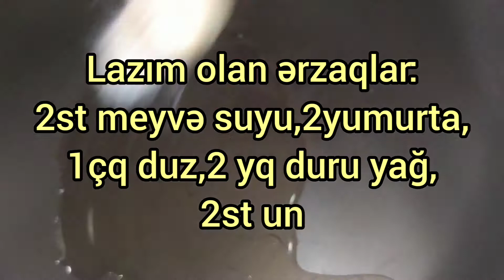Meyvə suyuyla krep tarifi